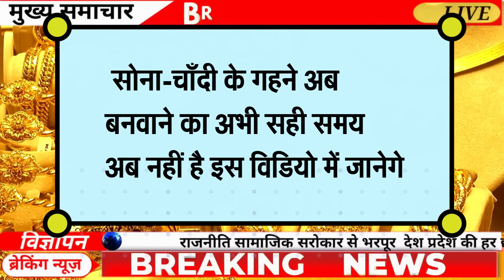Gold Rate Today, 31 August 2024 Aaj Ka Sone Ka Bhav,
Gold Rate Today, 31 July 2024 Aaj Ka Sone Ka Bhav | Sone Ka Bhav | Today Gold Rate

31_July_2024

31_July_2024
31 July gold silver rate,

31 July gold rate,

31 July silver rate,

31 July 2024 gold price सोना के भाव | Today Gold Rate | India gold Rates | Chandi Ka Bhav Aaj | Aaj Sona Chandi Ke Bhav,

Today Gold Rate, 31 July 2024 gold price Gold rates,

Topics:- Gold-Silver,

22 & 24 Carat gold rate,

22 & 24 Carat gold bhav,

Silver prices,

Trending,

Sasta sona,

Gold price,

Trending,

Gold price,

10 gram aaj sone ka bhav Kitana h,

1 tola gold ka bhav,

1 tole ka rate